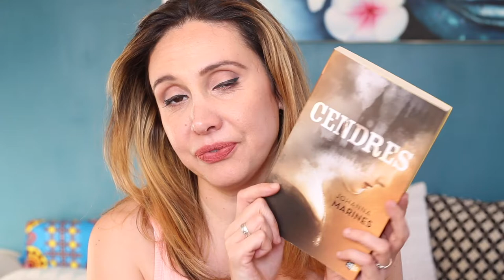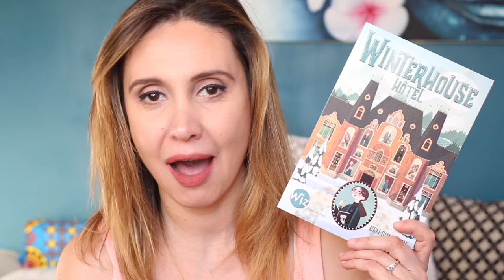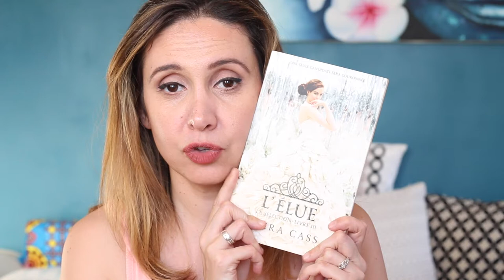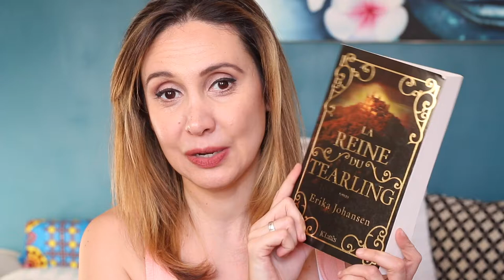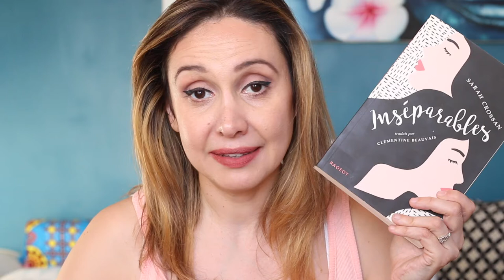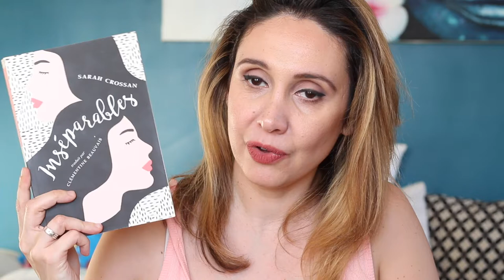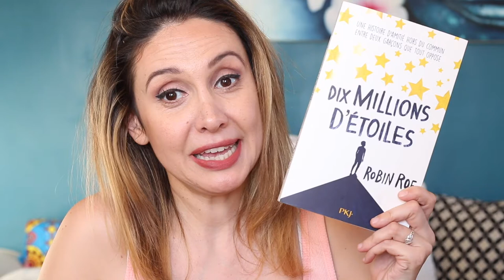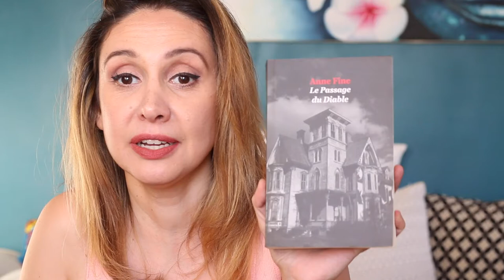Book Haul #1 Oops... J'ai encore craqué 🙈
Bienvenue dans ce nouveau book haul ! N'hésites à mettre un petit pouce en l'air si tu as aimé cette vidéo!